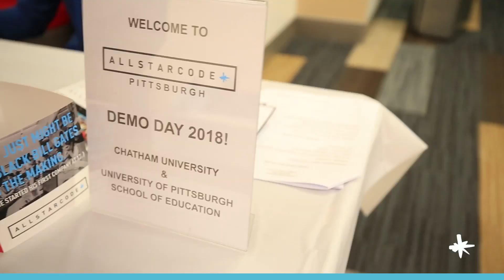ALL STAR CODE DEMO DAY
All Star Code creates economic opportunity by developing a new generation of entrepreneurs who have the tools they need to succeed in technology.

Field Producer: Victoria Snyder
Swing Assistant/Cam B: Jack Ohrman
for Ya Momz House, Inc.